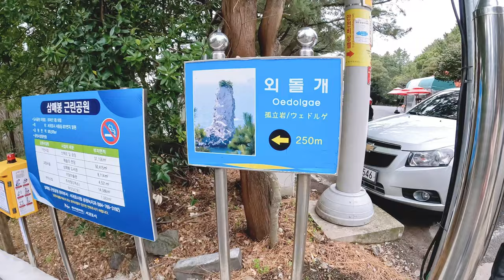Oedolgae Rock Jeju Island | Jeju Island Travel Vlog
My video clip during jeu island trip in Oedolgae Rock or Lonely Rock, Jeju Island South Korea

One of the most visited tourist spot in Jeju Island.